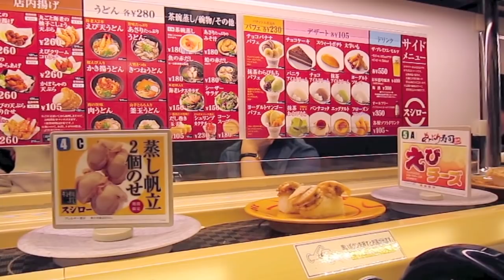Paano magluto Hototay howtocook soup souprecipes - Filipino Pinoy Tagalog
"Banli/Binanlian/Pabanli" − blanched.

"Buro/Binuro" − fermented.
"Laga/Nilaga/Palaga" − boiled/braised.

"Pinakuluan" – boiled.
"Relleno/Relyeno" – stuffed.

"Tosta/Tinosta/Tostado" – toasted.